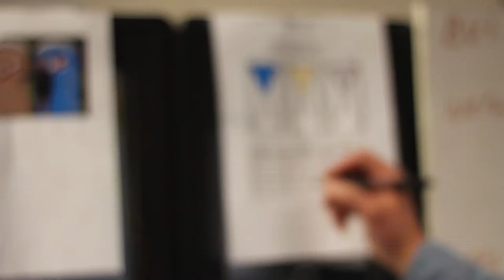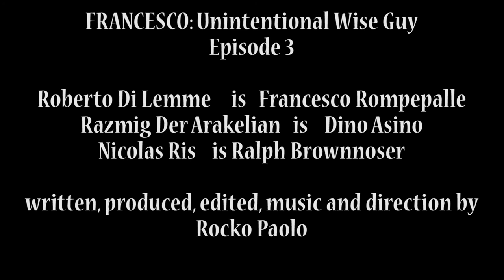FRANCESCO: UNINTENTIONAL WISE GUY Webisode 3 (A Rocko Paolo Comedy Series)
Francesco Rompepalle receives news of a casting call from his co-worker Ralph Brownnoser and decides to confront his boss Dino Asino.

Roberto Di Lemme, Razmig Der Arakelian and Nicolas Ris star.
Written, produced, edited, music and direction by Rocko Paolo